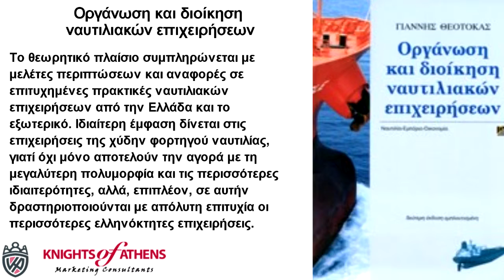ΟΡΓΑΝΩΣΗ ΚΑΙ ΔΙΟΙΚΗΣΗ ΝΑΥΤΙΛΙΑΚΩΝ ΕΠΙΧΕΙΡΗΣΕΩΝ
Παπασωτηρίου
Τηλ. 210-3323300